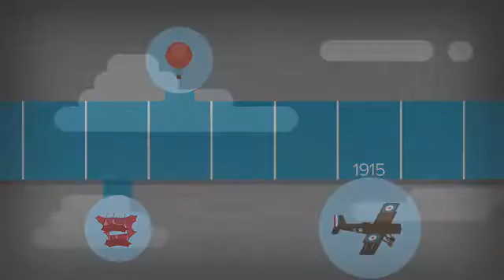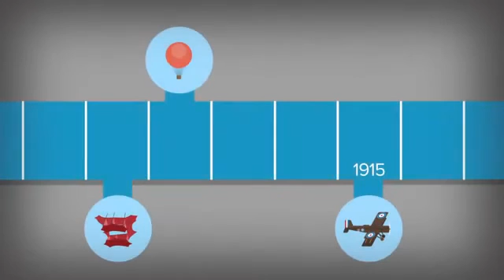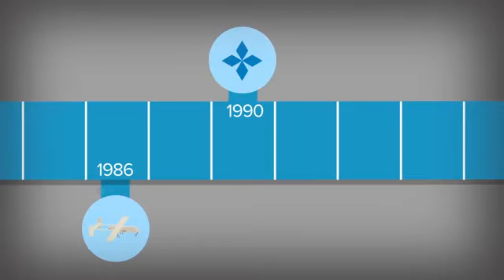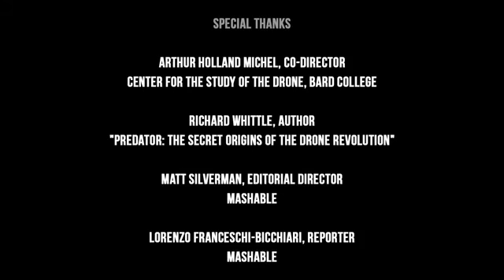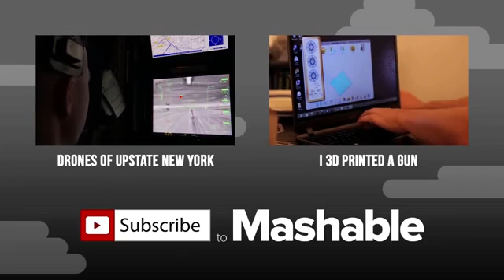Sejarah Drone - History of the Drone [Mashable]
Sumber : Mashable